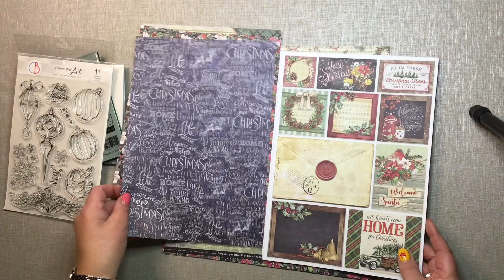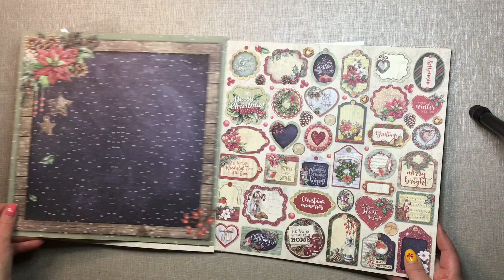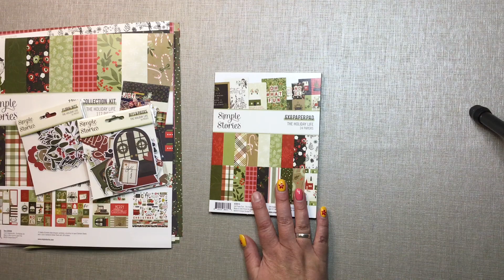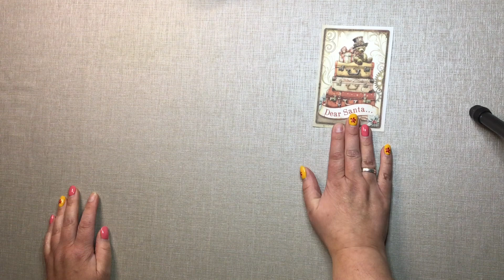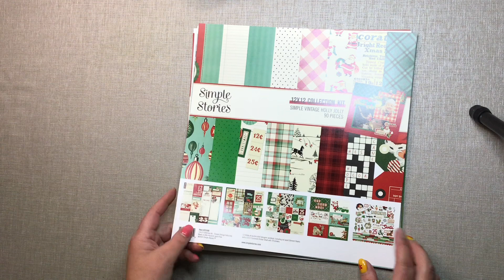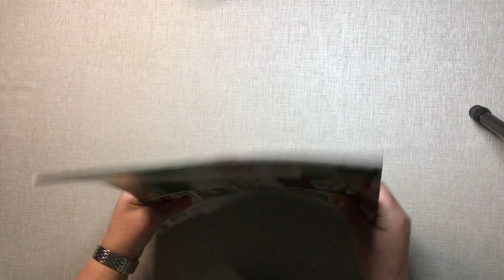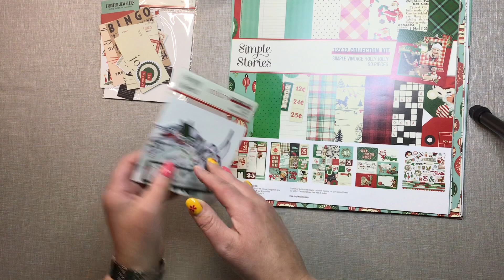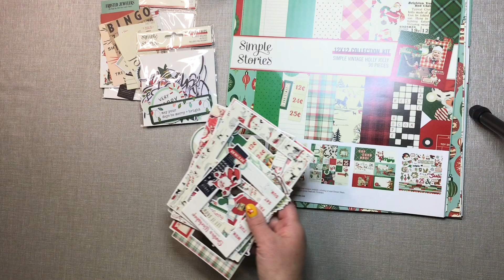Which material i use for my December Daily (Simple Stories, Stamperia and Ciao Bella) (195)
In deze video laat ik jullie zien welke materialen ik klaar heb liggen om mijn December Daily (en kerstkaarten) te maken. Mijn doel is om alvast twee pagina's per week vooruit te maken, zodat ik al veel klaar heb voordat december begint.

Alle materialen heb ik gekocht of gekregen (omdat ik in het Creatieve Team zit) van Craft Hearts.